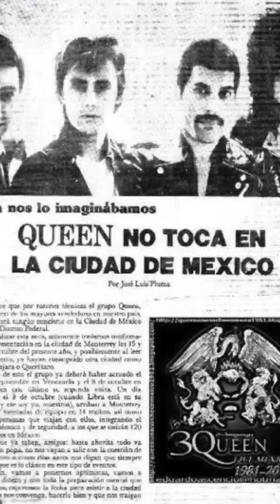QUEEN EN MÉXICO